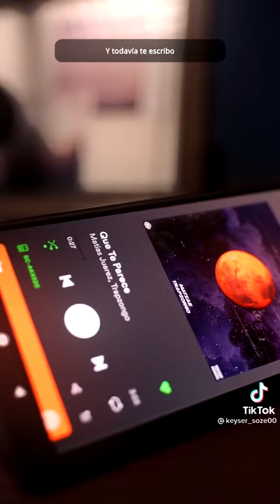Que te parece | Matías Juárez | Estado para WhatsApp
TikTok del creador: @keyser_soze00
Sube buen contenido